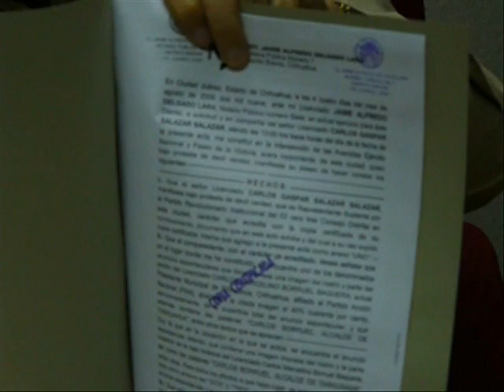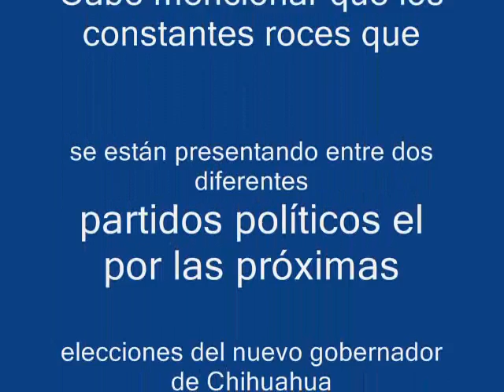Interpondrá el PRI denuncia contra Borruel y el PAN por acto anticipado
El delegado estatal del Partido Revolucionario Institucional (PRI), Mario de la Torre Hernández dio a conocer que interpondrá una denuncia contra el alcalde de Chihuahua Carlos Borruel y contra el partido Acción Nacional (PAN), por hacerse publicidad sin respetar los tiempos de campaña, así como convocar a la ciudadanía a una marcha que ya fue convocada por las diferentes asociaciones y el sector empresarial.